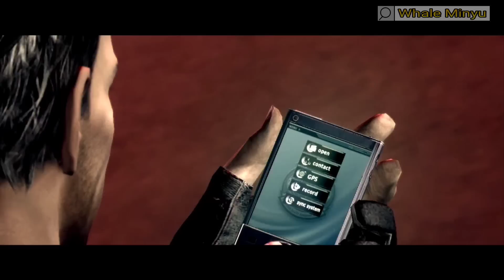Lawan Boss Terakhir Memang Menyebalkan | Resident Epul 5 Part 17